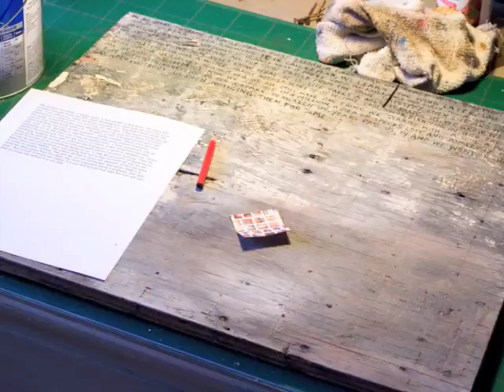Art Creation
A few days of creating a series of art mixed media pieces for Fusion 2009 in Nashville.